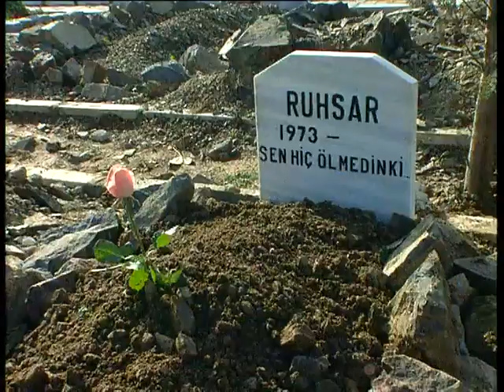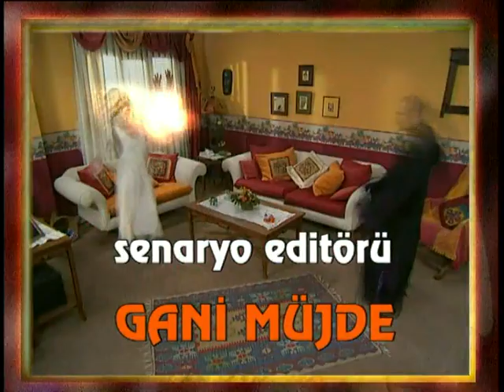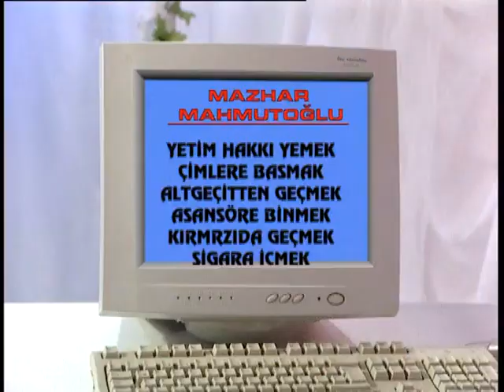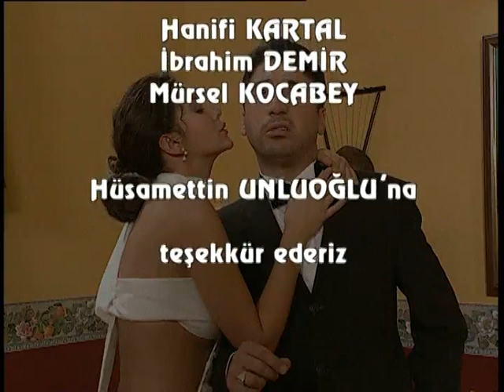Ruhsar 86. Bölüm - FULL BÖLÜM